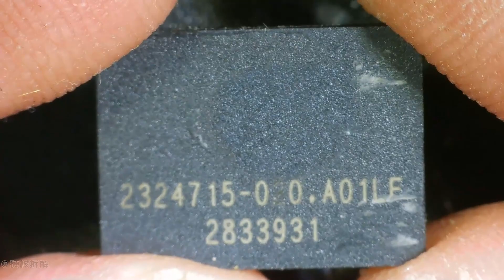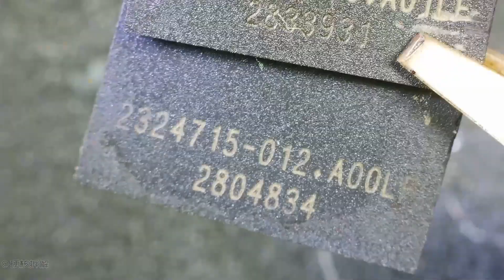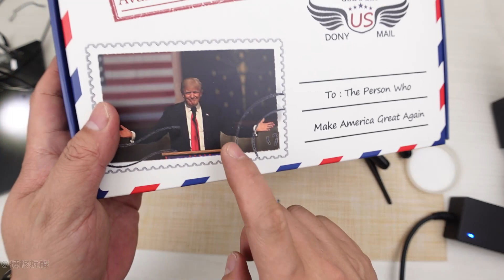迷你U盘是如何做到那么小的